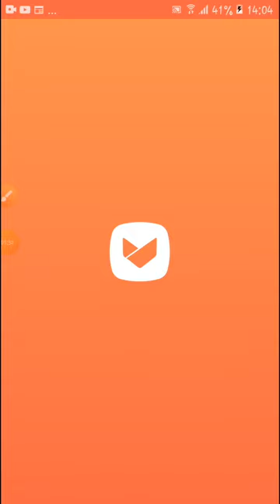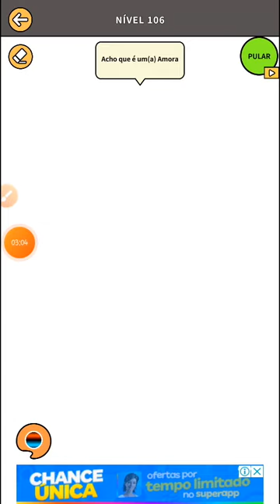DESENHEI COISAS PARA O BONECO DE PALITO! | Draw Story! 105 - 108 PARTE 3 | EPISÓDIO 6